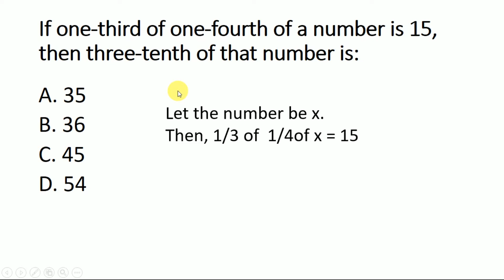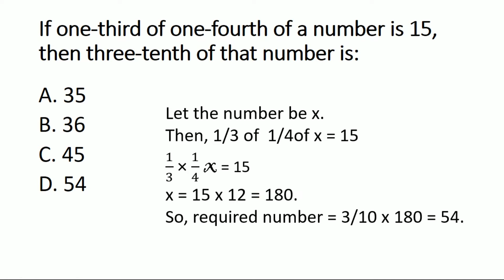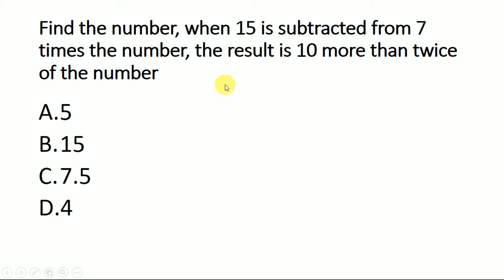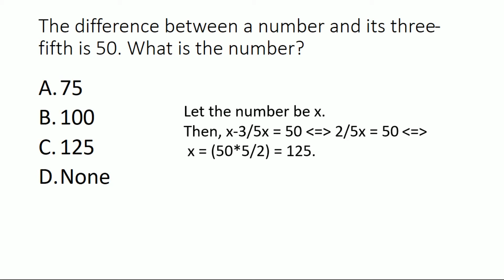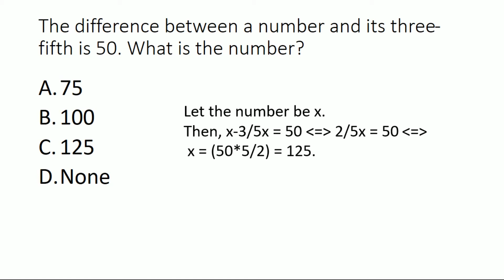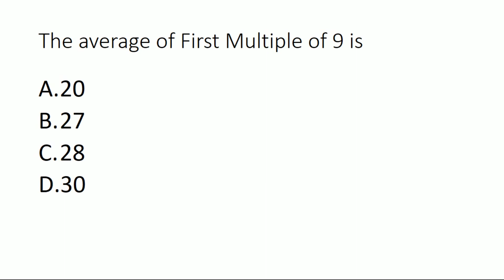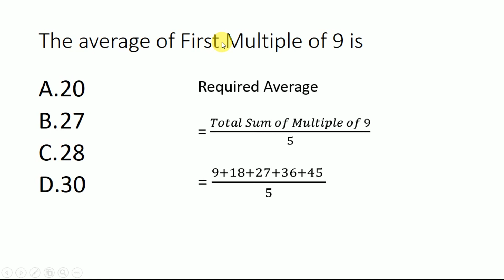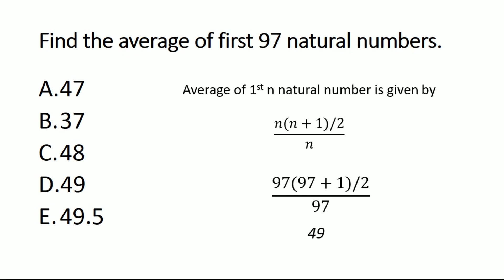Quantitative Reasoning Most Important MCQs For NTS GAT NAT All Competitive Exams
These Quantitative reasoning MCQs are important for the competitive exams. Some of the MCQs are related to the number system some are averages-related MCQs.
These questions are taken from the NTS GAT book.

Read Maths MCQs Here

Read: How TO Solve Analogies MCQs. 3 Tricks To Solve Verbal Reasoning Analogies MCQs